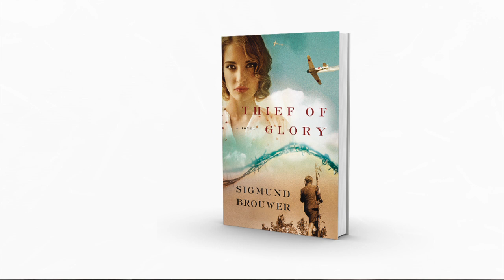Thief of Glory by Sigmund Brouwer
A boy coming of age in a time of war...
the love that inspires him to survive.